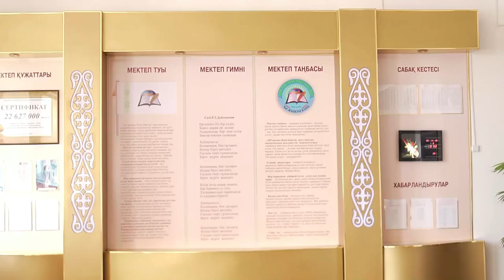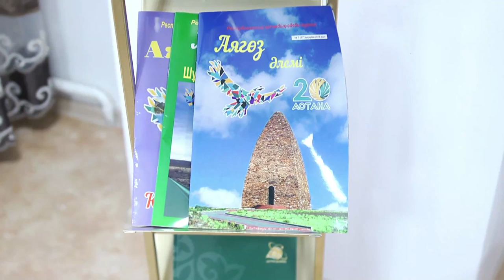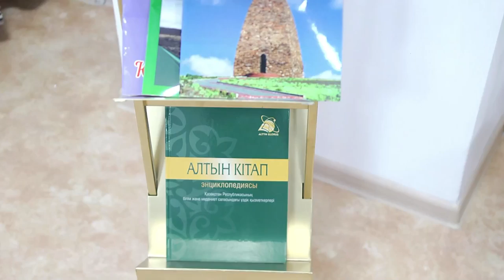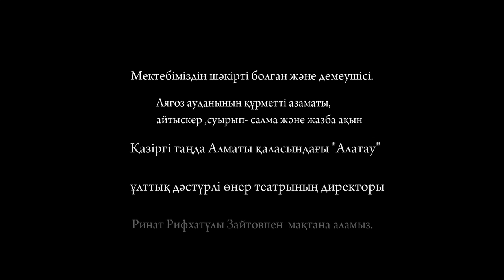Аягөз қаласы №5 орта мектеп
Абай облысы, Аягөз ауданы, Аягөз қаласы №5 орта мектеп.
Oilanaiyq ютуб каналына тіркеліп, қоңыраушаны соғып, ой пікірлеріңізді жазып өтіңіздер. Тарихы терең білім ордасымен таныса отырыңыздар.